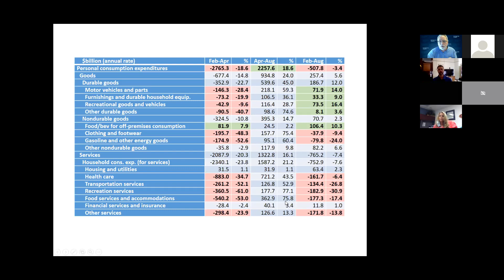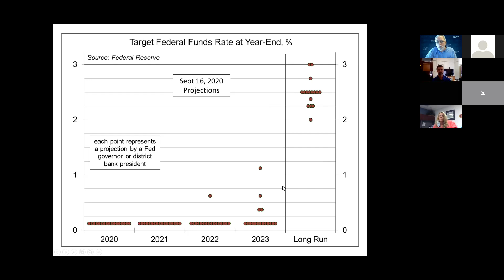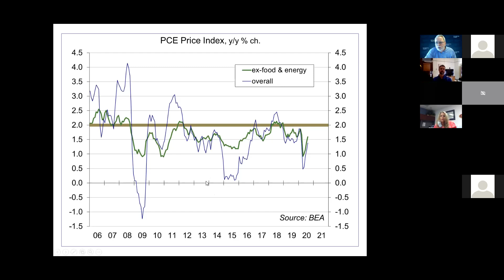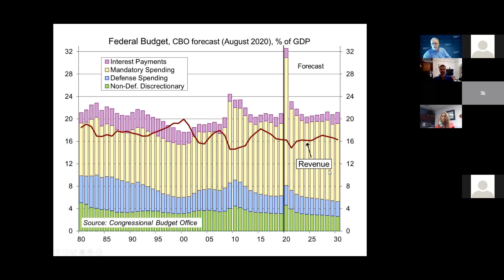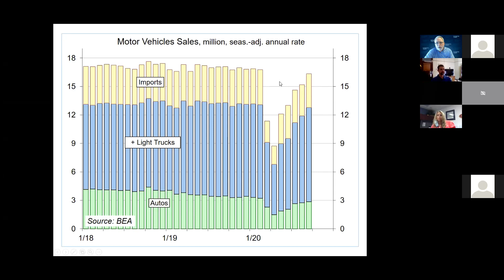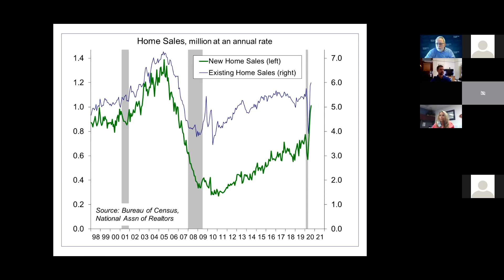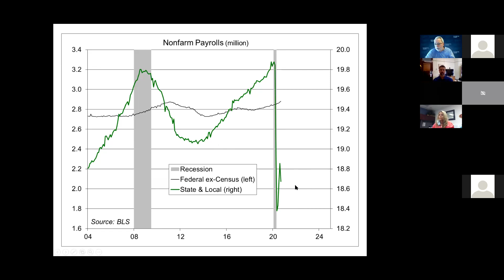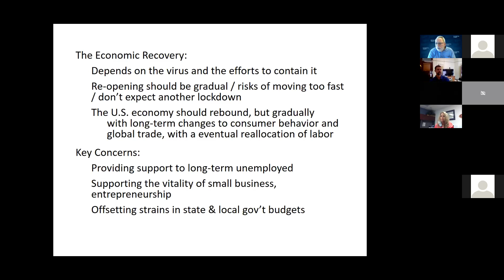Session 2: The Economic Outlook- Raymond James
Dr. Brown will discuss the current state of the economy, the Fed’s revised monetary policy framework, and where we may be headed after the November election.

Speaker: Scott Brown, SVP, Chief Economist, Raymond James
October 8, 2020 | 9:00a -10:00a